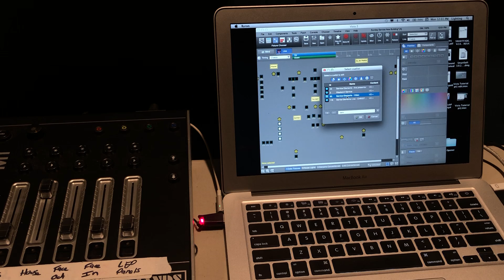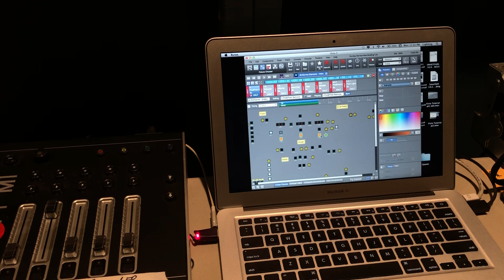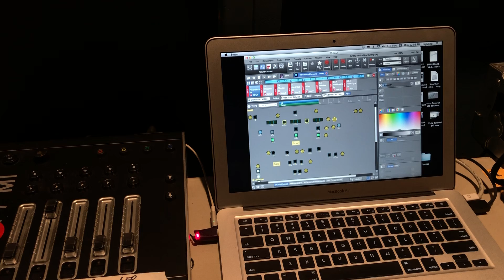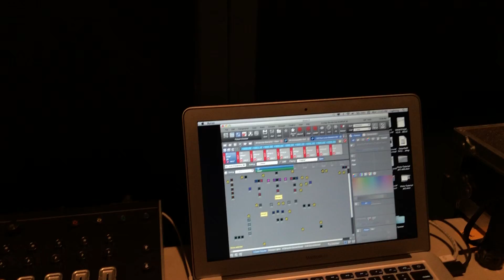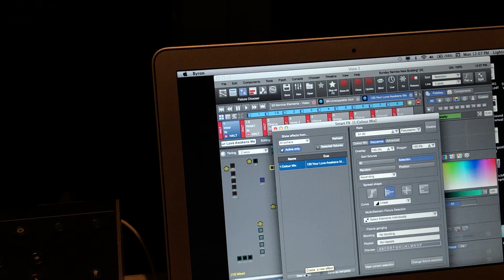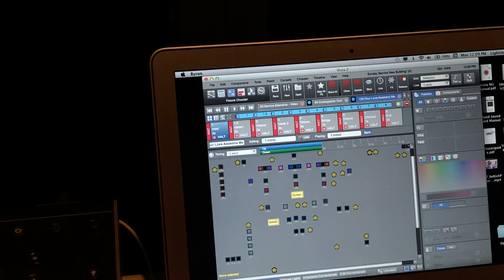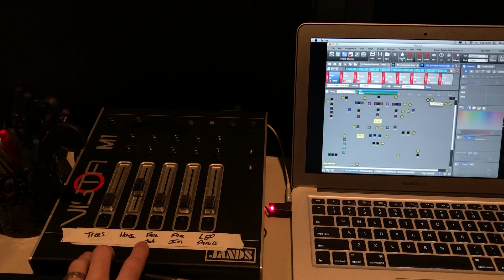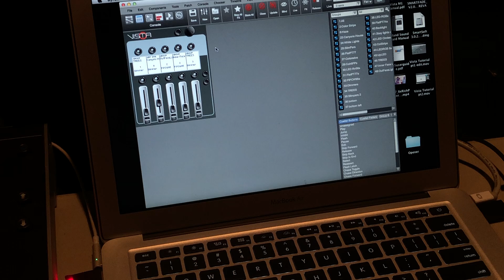How to use Lighting Software